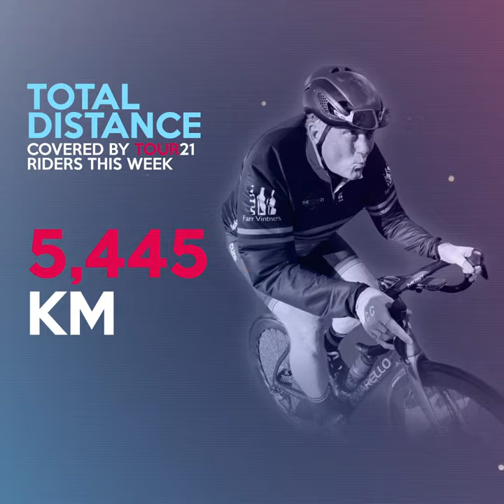The Tour 21 - 30 Days to go!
Rebecca Charlton presents an update on The Tour 21 team's fundraising and training 50 days from the event's start on Saturday June 19th. For more information and to see how you can help them reach £1m go